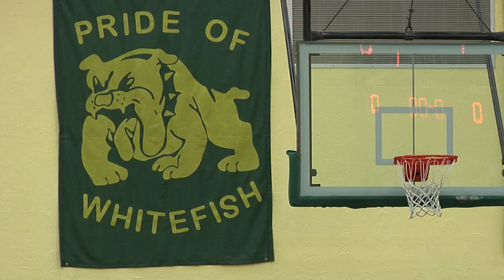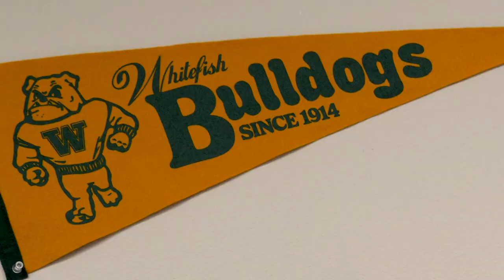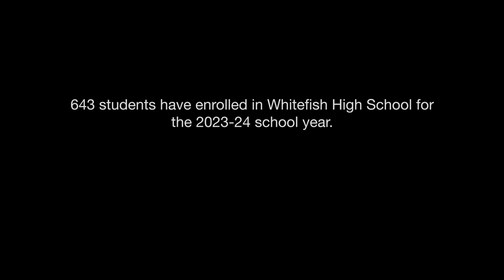Whitefish High School Expansion 2023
Growth and expansion needs of Whitefish High School and the activities complex are top of mind as the Whitefish School District plans for a new school year and 20 years beyond. The critical needs for the expansion will be posed to Whitefish voters for a mail-in ballot due October 3.